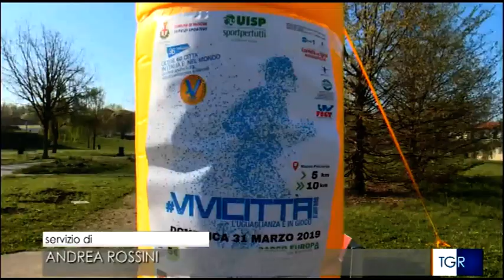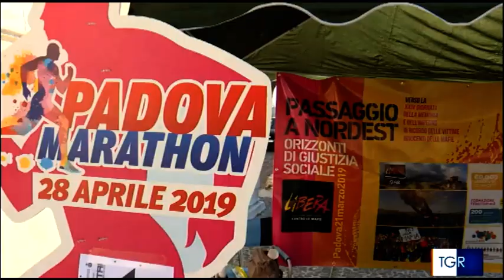Uisp sulla Rai con il servizio della TgR Veneto su Vivicittà a Padova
Il servizio di Andrea Rossino andato in onda nell'edizione di domenica 31 marzo alle 19.30, su Vivicittà a Padova